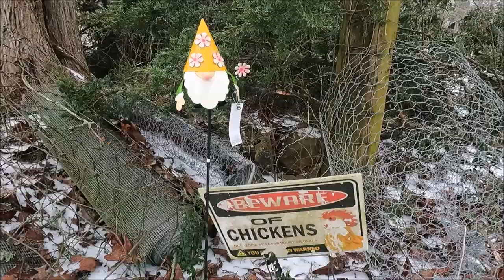Just LOOKING At IT ALL Made Me Need A NAP | So I Took A Nap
It was too cold, 32 degrees, for me to start clearing downed tree trunks today and we've got 50+ degrees days coming soon and that's a legitimate enough excuse for me to take a good nap today :) Thanks for watching!

TWO DIFFERENT Groovy Eggs Farms Designs are available in the two stores below.
Groovy Egg design by @diyfferent